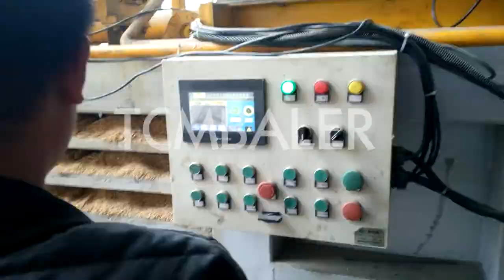Sawdust and shavings bagging machines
Details of Sawdust and shavings bagging machines, sawdust wood shavings bagging machine, sawdust wood shavings press bagging machine,

TCM BALER TCMBALER is a professional Sawdust and shavings bagging machines manufacturer and supplier in China for more than 20 years, and we can offer Sawdust and shavings bagging machines for sale with a cheap wholsale factory price for our customers without any agent or dealers if you wanner buy our Sawdust and shavings bagging machines.